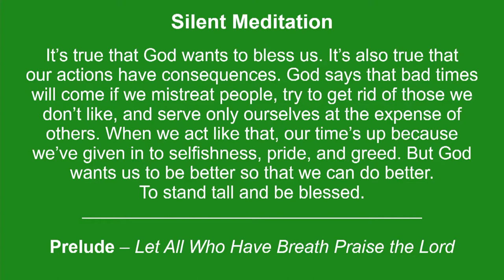FBCW Livestream - Worship, October 16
Welcome to worship! Here is today's Order of Service and information:

Gathering
Prelude – “Let All Who Have Breath Praise the Lord"
Hymn of Praise – “O Worship the King”
Children's Message
New Testament Reading – James 2:1-8
Hymn of Faith – "For the Fruit of All Creation"
Musical Offering – “Heavenly Sunshine”
Old Testament Reading – Amos 8:1-7, 11-12
Sermon – "Don’t Be a Rotten Person"
Hymn of Response – "God, You Spoke Your Word Through Amos”
Benediction Song
Postlude – "A Trumpet Fancy"

--- The kids activity sheet for today can be viewed, downloaded, and printed

--- Are you new to the church or the area? Say hello!